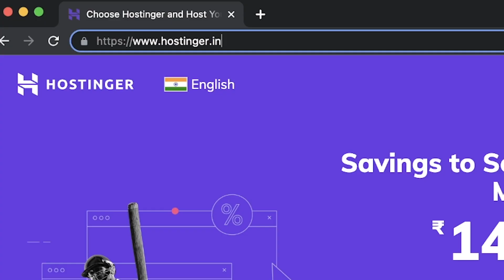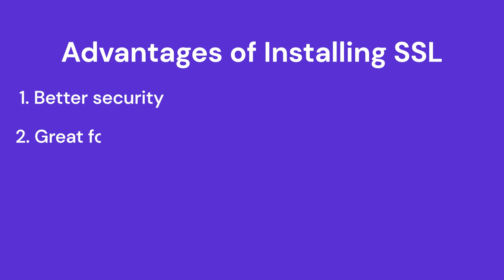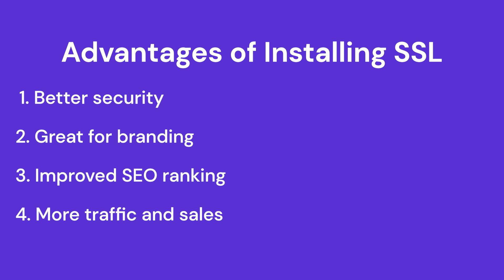What Is SSL in Hindi | Hostinger India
Learn what is SSL and how it’s important for website security. Start your online journey with Hostinger web hosting

One of the methods to secure your website is having an SSL certificate. Find out what is SSL, how it works, and the benefits of having a certificate by watching this video.
⭐ Follow Us ⭐

🕒  Timestamps

00:00 - Introduction
00:11 - What Is SSL
00:56 - How SSL works
02:12 - Advantages of SSL
03:11 - Conclusion
🟣 What Is SSL?

SSL, short for Secure Sockets Layer, is a protocol that secures the communication between devices on the internet or over a network to prevent others from stealing information.

🟣 How Does SSL Work?

Once you have installed an SSL certificate, your browser and web server will create an encrypted connection. Any person trying to steal data will only see random characters.

🟣 Benefits of Having an SSL certificate

👉 Better security
👉 Increased trust
👉 Better SEO rankings
👉 More traffic and sales

Now that you know what is SSL, how it works, and its benefits, make sure to secure your website. 🚀

▶ If you have questions, don’t hesitate and join our Facebook group for more help: